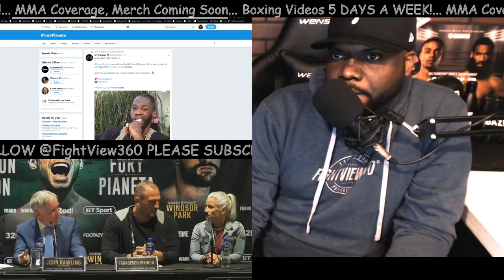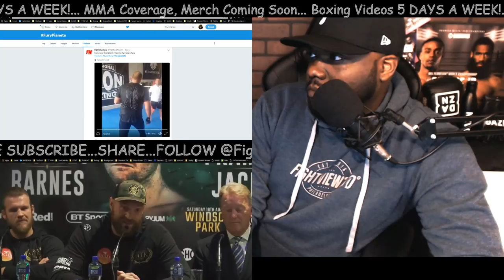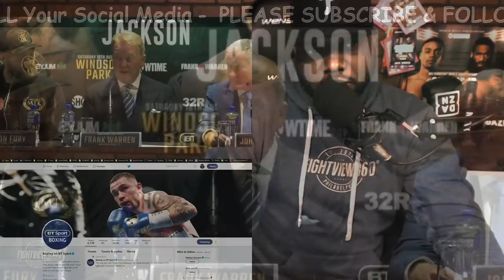WILDER TO ATTEND FURY VS PIANETA! SHOWTIME TO STREAM! IN RING CONFRONTATION? FINAL PRESSER RECAP!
- Fury vs Pianeta Preview, Prediction, Final Press Conference LIVE Review, Recap Thoughts, & More - Deontay Wilder to Attend Fight & Commentate - Wilder vs Fury Announced After? - Tyson Fury vs Francesco Pianeta will be on BT Sport & Showtime Facebook & YouTube in The States August 18, 2018 -

FRANK WARREN IS delighted to announce that Showtime Sports will present Carl Frampton’s interim featherweight title defense and the second comeback fight of lineal heavyweight champion Tyson Fury on Saturday, August 18 live from Belfast, Northern Ireland.

 Former two-division champion Frampton will defend his interim WBO Featherweight Title against undefeated Australian contender Luke Jackson on the pitch at Windsor Park, where an expected 30,000 fans will witness the first boxing event at the home of Northern Irish football. In the opening bout, former IBF, WBA and WBO Heavyweight World Champion Fury will square off against two-time heavyweight title challenger Francesco Pianeta in Fury’s second comeback fight after a two-and-a-half year layoff.

The 31-year-old Frampton (25-1, 14 KOs), who rolled back the years with an inspired performance to win the interim WBO belt against Nonito Donaire in April, will face the unbeaten Jackson as he looks to earn a second world title in one of boxing’s deepest divisions. With a victory, Frampton will target blockbuster showdowns with WBA World Champion Leo Santa Cruz, WBC World Champion Gary Russell Jr., and IBF World Champion Josh Warrington, all of whom have appeared on SHOWTIME platforms in 2018. The WBO’s interim champion is also in line to fight full titlist Oscar Valdez, who is recovering from surgery to repair a fractured jaw.

Jackson (16-0, 7 KOs) was the captain of the Australian boxing team at the 2012 London Olympics and has won 16 consecutive fights since turning pro in 2013. The 33-year-old is confident he can upset Frampton in front of his hometown fans and earn a title shot in the deep 126-pound division.

Fury (26-0, 19 KOs) returned to the ring in June with a victory over Sefer Seferi, an outmatched opponent who retired on his stool after four rounds. Southpaw Francesco Pianeta (35-4-1, 21 KOs) represents a significant step-up in opposition for the 29-year-old Manchester native. Prior to his nearly three-year layoff, the 6-foot-9 Fury established himself as the premier heavyweight boxer in the world by becoming the first man to defeat Wladimir Klitschko in more than 11 years—and by taking the IBF, WBA and WBO world title belts from the Ukrainian great in the process.

Pianeta (35-4-1, 21 KOs), a 6-foot-5 southpaw who fights out of Germany, has twice challenged for the heavyweight world title. Pianeta faced then-unified champion WladimirKlitschko in 2013 and lost in a bid for a secondary title against Ruslan Chagaev in 2015. A win over Fury would could put the 33-year-old Italian native back in the heavyweight title picture.